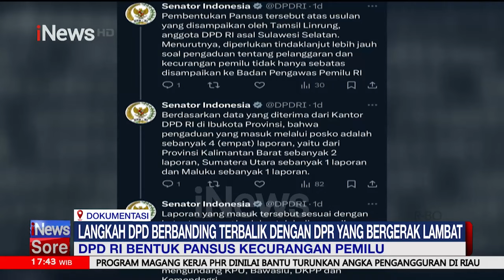Sidang Paripurna, DPD RI Bentuk Pansus Kecurangan Pemilu 2024 - iNews Sore 07/03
Dewan Perwakilan Daerah (DPD) RI telah sepakat membentuk panitia khusus (pansus) kecurangan Pemilu 2024. Keputusan disepakati dalam Rapat Paripurna DPD RI ke 9 Masa Sidang IV di Gedung DPD RI, Senayan, Jakarta, Selasa (5/3/2024).

iNews Sore, Kamis, 7 Maret 2024